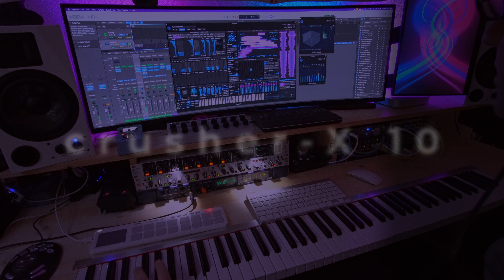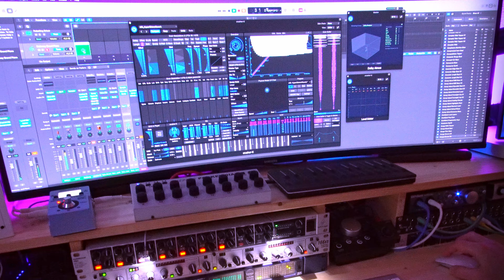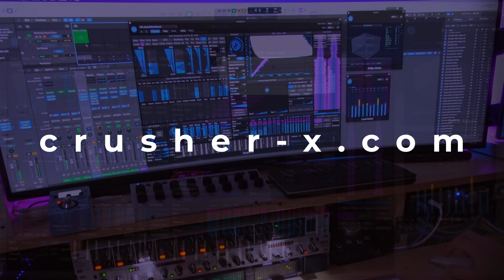Epic crusher-X Atmos Sound Design under Logic Pro. Binaural - 3D Sound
Several Instrument tracks are routed live to a 7.2.1 Atmos Bus that holds crusher-X 10 as an insert effect.

accSone is pleased to announce a free feature crusher-X 10.43! We have added several features around program management with new/cut/copy/paste/insert and import/export functionalities. In addition manual control of the Morphing process has been added, allowing precise external controlling of the Morph position via a plug-in parameter or MIDI control mapping. This free update also includes finest improvements that were requested by the crusher-X community, such as the ability to continue the PM-Field modulations when the UI is closed and improved MIDI CC control. Finally, it comes with support for the latest macOS version Sonoma. Enjoy!

Release Notes crusher-X 10.43:

- Adds Program/Patch management functionalities like New, Rename, Cut, Copy, Paste, Insert, Import, Export, Bank management
- Adds Program Copy/Paste clipboard functionality to copy/paste programs across all running crusher-X instances
- Adds Morph Position Slider that allows to pause and set a morph position manually
- Adds Morph Position plug-in parameter
- Improves Program Panel layout and adds New Program button
- Improves GrainBuffer View with a logarithmic scale to get a better display of low signals inside the buffer
- Improves the PM-Field logic so that the PM-Field modulation continues even when the UI is closed- Improves MIDI overload filter for CC MIDI data with different CC numbers
- Improves MACRO editing while MIDI or plug-in parameter changes coming in
- Improves logarithmic calculations near zero
- Improves the Feedback algorithm so that the left/right input channels are balanced for higher feedback levels
- Improves DCO Morphing smoothness
- Fixes a bug that changes occasionally Grain Modulation values when changing the tab if a Slider Wheel is running
- Fixes a bug that creates DCO sounds even if Playmode is stopped
-  macOS: Adds support for macOS Sonoma
-  Standalone: Adds free vertical scaling of Osc Window
-  Standalone: Adds saving of MIDI and Osc Window position and settings

How to get this free update?
As a crusher-X 10 licensee just follow again the download instructions described in your crusher-X delivery mail.